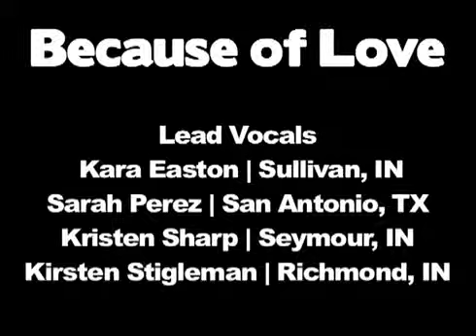Because of Love - IBC Your Name- Christian Gospel Choir